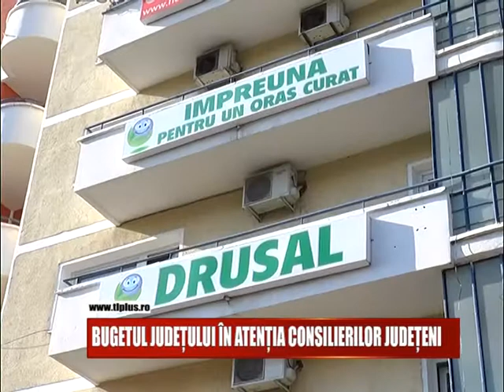Bugetul județului, în atenția consilierilor județeni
Consilierii județeni au aprobat, în ședința ordinară de ieri, o serie de proiecte. O parte au fost legate de rectificarea bugetului și de finanțarea diferitelor structuri aflate în subordinea CJ.